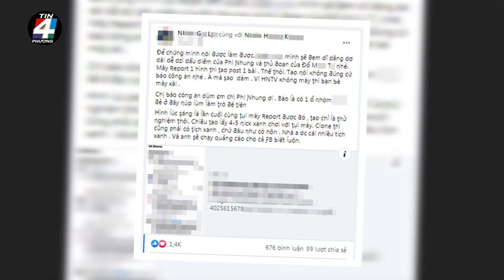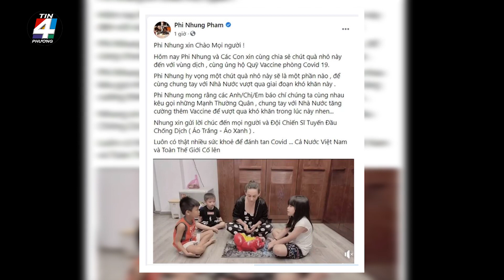🔥 🔥 Phi Nhung bị hacker dọa BÓC TRẦN quá khứ “DĨ VÃNG DỄ GÌ GIẤU DIẾM”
Mới đây, một lần nữa, N.H.K. khiến dân tình ngỡ ngàng khi tuyên bố sẽ đem quá khứ không mấy tốt đẹp của Phi Nhung ra trước bàn dân thiên hạ.

Cụ thể, anh đã đăng lên trang cá nhân bài viết có nội dung: “Ɖể chứng minh nói được làm được, mình sẽ phơi bày dĩ vãng dơ dáy dễ gì giấu giếm của Phi Nhung và thủ đoạn của Đỗ M.T. nhé.”